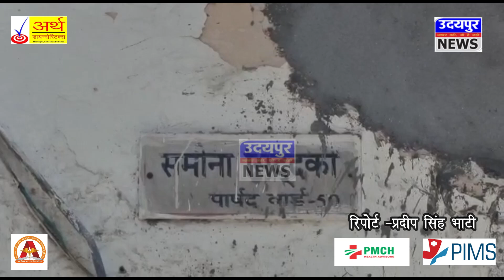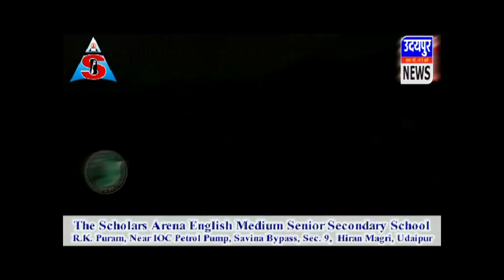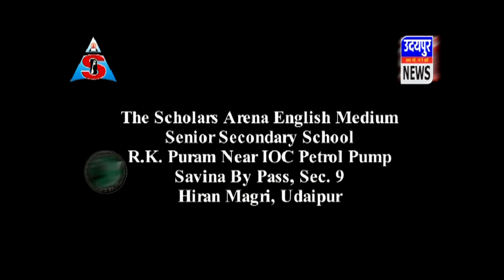Kanhaiya murder update - गौस,अतारी और बाबला की रिमांड अवधि बढ़ी, सहयोगी आतंकियों को जेल !